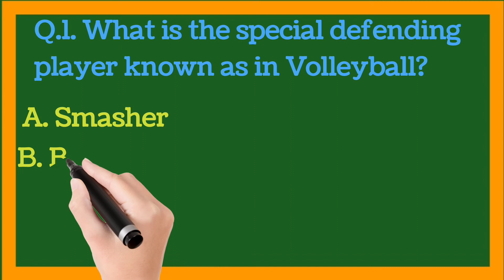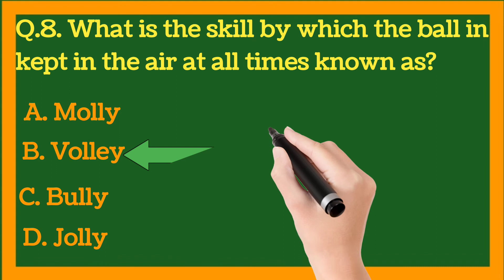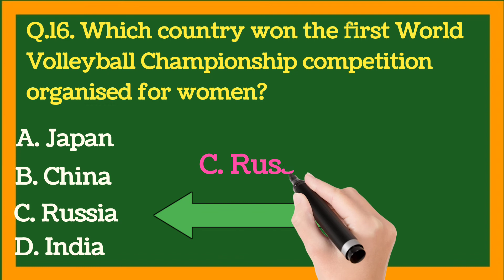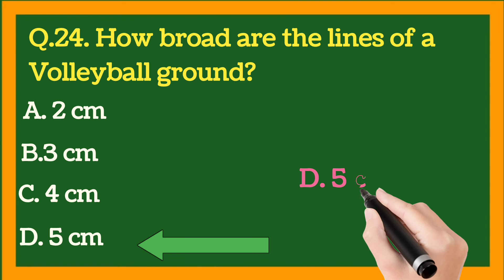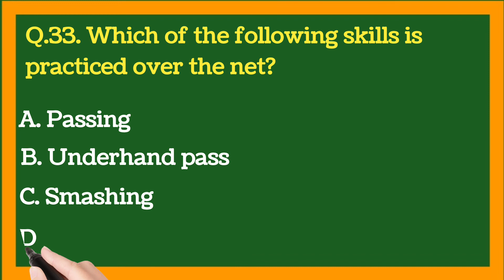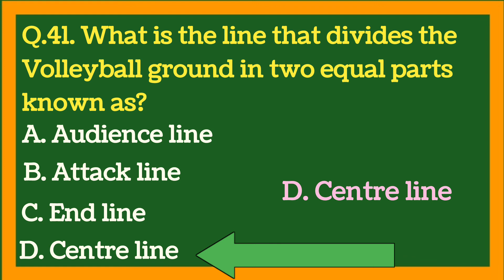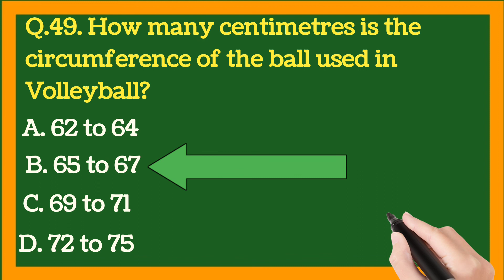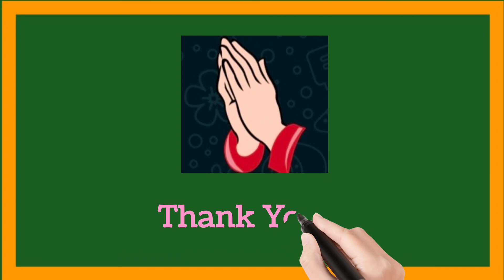yoga,health & Physical Education, std-9, Lesson-14 Volleyball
useful for online Volleyball

yoga,health & Physical Education,

std-9,

Lesson-14       Volleyball